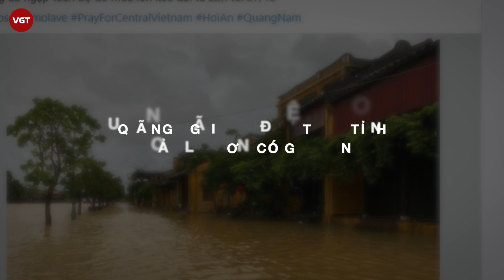Bão số 9 áp sát tới Quảng Ngãi | 2 người tử vong khi chằng chống nhà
Bão số 9 đổ bộ vào khu vực từ Đà Nẵng đến Phú Yên vào rạng sáng 28/10. Đây được đánh giá là một trong những cơn bão mạnh nhất đổ bộ vào nước ta trong 20 năm qua. Tâm bão đang cách Quảng Ngãi hơn 85 km, Bình Định 112 km với sức gió mạnh nhất 115-135 km/h. Dự kiến trưa 28/10, tâm bão di chuyển trên đất liền Đà Nẵng - Phú Yên.
Dự báo đến 16h ngày 28/10, vị trí tâm bão ở trên khu vực Bắc Tây Nguyên. Sức gió mạnh nhất vùng gần tâm bão mạnh cấp 8 (60-75km/giờ), giật cấp 10.
Trong 12 đến 24 giờ tiếp theo, bão di chuyển theo hướng Tây Tây Bắc, mỗi giờ đi được 20-25km, đi sâu vào đất liền và suy yếu dần thành áp thấp nhiệt đới.
Đến 4h ngày 29/10, vị trí tâm áp thấp nhiệt đới ở trên khu vực Thái Lan. Sức gió mạnh nhất vùng gần tâm áp thấp nhiệt đới mạnh cấp 6 (40-50km/giờ), giật cấp 8.